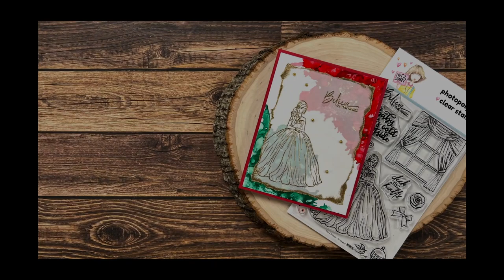An Elegant Christmas Card with Alcohol Ink & Vellum Overlay | October 2022 Stamp of the Month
Hello, crafty friends! It’s Alicia from the Call Me Crafty Al YouTube channel and today I am using the NEW An Elegant Christmas stamp & die of the month from Not 2 Shabby to create a Christmas card with an alcohol inked background. I hope you will watch and see how it was created and get a few tips along the way! :)

Related Products**:
   Not 2 Shabby